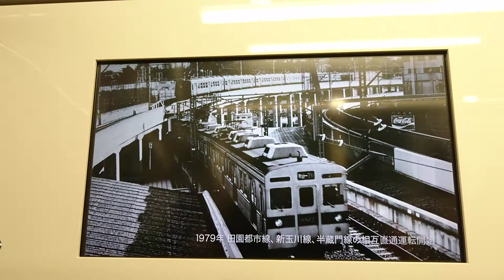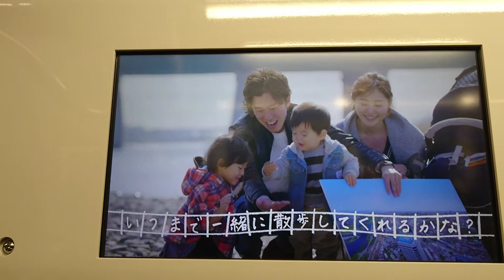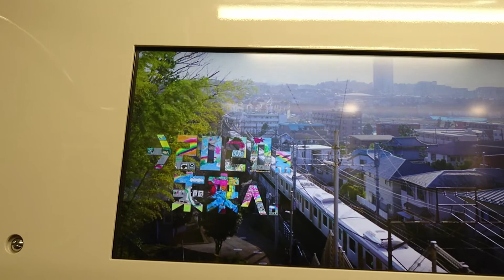東京メトロ半蔵門線、東急2020系、東急トレインビジョン